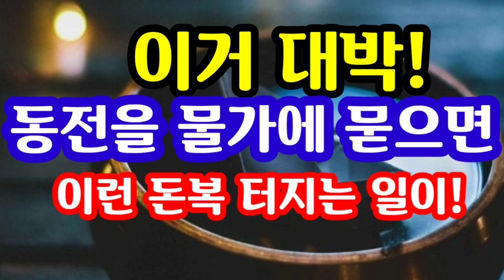"이거 대박! 돈복 강력하게 터진다고 하는 그 방법! 동전을 물가 가까이 묻었을 때 이런 돈복 터지는 놀라운 일이 벌어진다" [돈복 터지는 생활풍수]